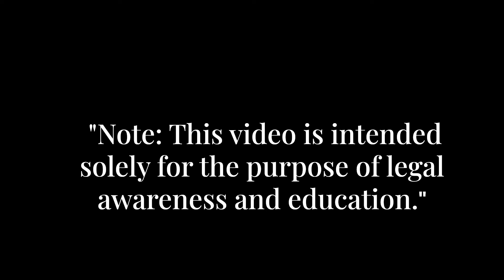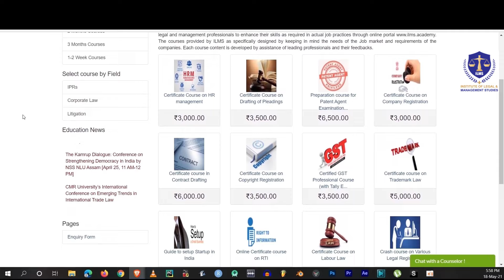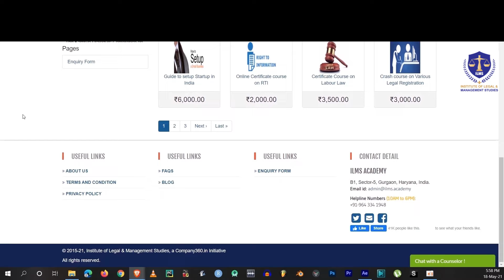Supreme Court LIVE - "RGKAR Medical College Rape & Murder Case - CJI Chandrachud Session 4 Part 3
Join us for live coverage of the Supreme Court proceedings on the RG Kar Medical College case, where a 31-year-old trainee doctor's alleged rape and murder has sparked nationwide protests. Chief Justice DY Chandrachud, along with Justices JB Pardiwala and Manoj Misra, is presiding over this high-profile hearing. Senior advocates Vrinda Grover and Indira Jaising represent the victim's family and junior doctors, addressing issues of safety, justice, and accountability within medical institutions. The Central Bureau of Investigation (CBI) is conducting an in-depth probe under Supreme Court supervision.

Summary of discussion in this session of the case:
Social Media Abuse and Privacy Violations: Concerns about illegal use of images and names of the victim on social platforms. Ongoing struggles to enforce court orders prohibiting such dissemination.

Law Enforcement and Legal Accountability: Debates over whether orders have been effectively carried out. Discussions about a police commissioner's involvement and the need for stringent oversight.

Medical and Institutional Misconduct: The medical community is under scrutiny for issues like delayed action and possible complicity. The doctors demand safety and suspension of individuals under investigation to ensure fair work conditions.

Investigation Details and Financial Irregularities: Updates from the CBI on the investigation into alleged rape, murder, and financial misconduct. Issues regarding the slow progress of hospital infrastructure improvements like CCTV installations and duty rooms.

Court and Governmental Actions: The court emphasizes the need for systematic solutions, including the involvement of the Ministry of Home Affairs for handling cybercrime. Recommendations for better institutional safeguards and due diligence guidelines for future cases.